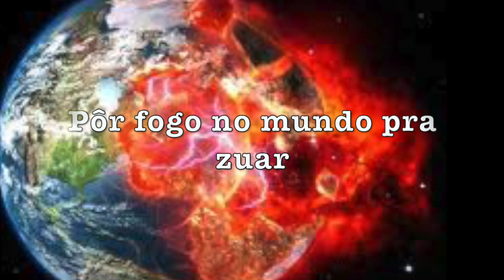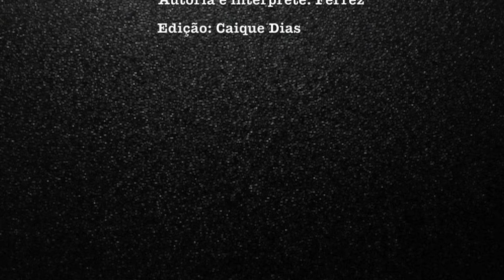DATILÓGRAFO DO GUETO (POESIA)